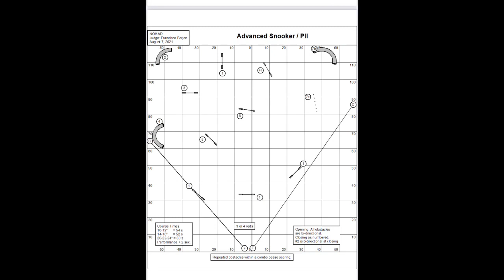NOMAD USDAA 8/7/21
Snooker PII first and Q